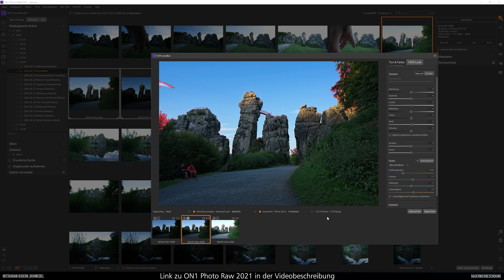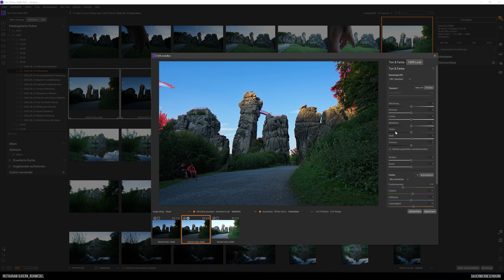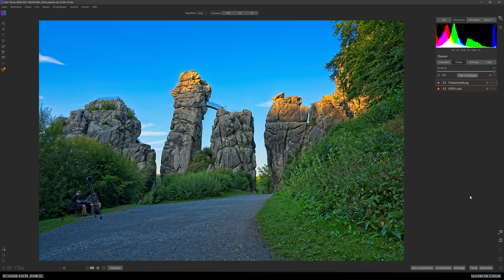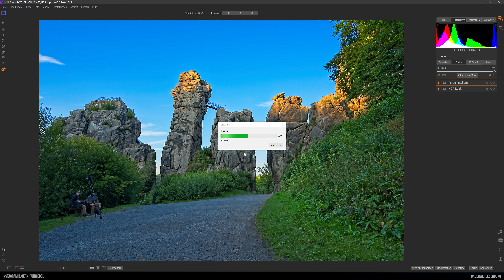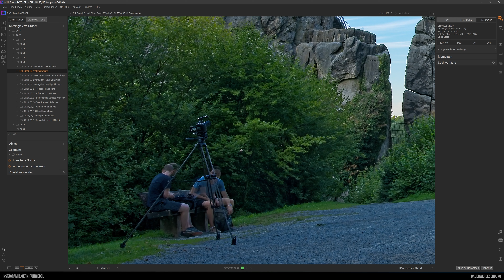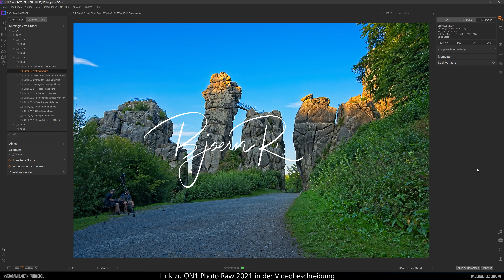ON1 Photo Raw 2021 - Leuchtend lebendige HDR Fotos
In diesem Video Tutorial stelle ich Dir das HDR Tool von ON1 Photo Raw 2021. Dieses Modul berechnet mehrere Bilder, von unterbelichteten, überbelichteten und korrektbelichteten Fotos zu einem High Dynamic Range Foto. Diese Bild mit Hohem Dynamik Umfang was HDR im Deutschen bedeutet lässt sich dann im Entwickelnmodul ganz normal weiter bearbeiten. Auch die verschiedenen Filter lassen sich problemlos auf das Bild anwenden. Wie gut das Tool arbeitet und ob es schwächen hat, zeige ich Dir in diesem Photo Raw 2021 Tutorial.

Die mit Sternchen (*) gekennzeichneten Verweise sind sogenannte Provision-Links. Wenn du auf so einen Verweislink klickst und über diesen Link einkaufst, bekomme ich durch Deinen Einkauf eine Provision. Für dich verändert sich der Preis nicht.

Objektive:
Objektiv: Sony SEL-200600G G Super-Telezoom Objektiv F5.6-6.3
Sony SEL-70300G G Tele-Zoom Objektiv
Sony SEL-1670Z Zeiss Standard-Zoom-Objektiv (APS-C)
Sony SEL-85F18 Porträt Objektiv
Sony SEL-50F18F Standard Objektiv